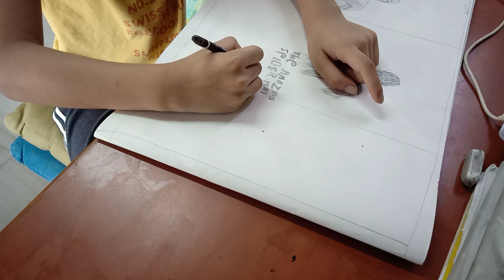Drawing spider man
He is just 8. Can you believe it😍